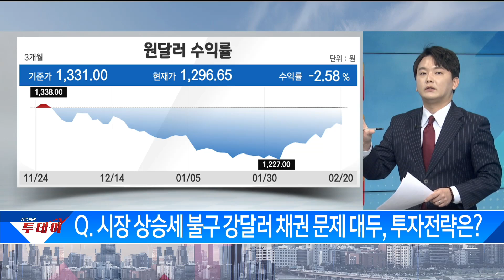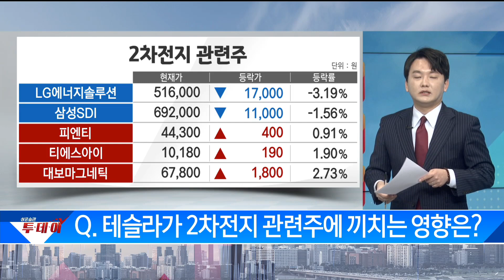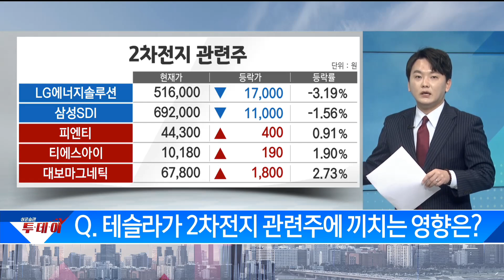시장과 따로국밥, 강달러 채권 문제는?/ 앵커브리핑/ 매일경제TV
시장과 따로국밥, 강달러 채권 문제는?
/ 앵커브리핑/ 매일경제TV